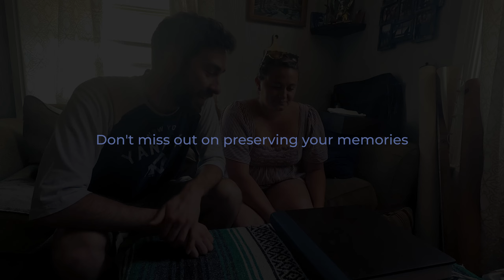Real couples review their wedding album for the first time.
In this heartwarming video, join us as we capture the beautiful emotions and cherished memories of Eric and Emily as they experience the joy of looking through their wedding album for the very first time. From tears of happiness to fits of laughter, every moment is filled with love and gratitude.

Watch as they relive their special day, reminiscing about the heartfelt vows, the magical first dance, and the presence of loved ones who have passed away. This wedding album is not just a collection of photographs; it's a collection of love, a tangible reminder of the moments that made their day unforgettable.

We invite you to witness the power of preserving memories and the profound impact a wedding album can have on a couple. Join us in celebrating their joy and gratitude as they express their heartfelt appreciation for this cherished keepsake.

If you're engaged or planning your special day, let this video inspire you to consider the importance of having a wedding album to relive those precious moments again and again. Don't miss out on the opportunity to capture and preserve your own love story.

Remember, love is timeless, and with a wedding album, your memories can be too.

Don't wait, create a lasting treasure that will bring you joy for years to come.